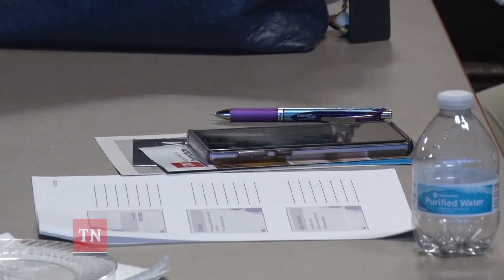Inaugural Survivors' Circle Event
Last Thursday, TDOC launched our inaugural Survivors’ Circle event during National Crime Victims’ Rights week. The goal of this initiative is to broaden TDOC’s outreach and support for victims of crime. This video takes you inside the conversation.